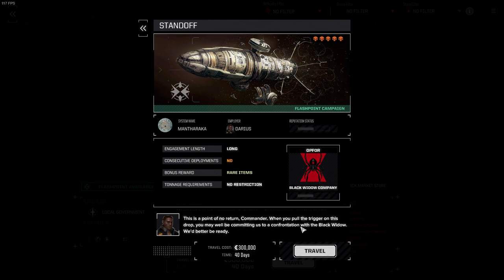Let's Play BattleTech #279 Building Stalker and Banshee & Flashpoint: A House Devided Part 1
We are playing Battlech with all DLCs (Heavy Metal, Urban Warfare, Flashpoint)!

You can find the complete Battletech playlist for this Let's Play featuring Youtube videos of commented uncut gameplay

BATTLETECH, THE PC GAME
BattleTech is a turn based strategy video game (a tactical game actually) about a civil war fought by noble houses in a far away future. Mankind has colonized the stars. The most formidable weapons of this age are giant Mechs, fighting robots of science fiction.
The player is commanding and managing a mercenary company of Mech pilots – so called Mechwarriors – who travel the stars in search of lucrative contracts. Upgrading your starship, building mechs and enhancing your mechs with the loot you find on the battlefield is an important part of the gameplay. You also need to keep your mechwarriors happy. The real action happens during the tactical combats when usually several lances of mechs and other fighting vehicles clash.

Battletech was developed by Harebrained Schemes and published by Paradox Interactive in 2018. Three DLCs have been released (Heavy Metal, Urban Warfare, Flashpoint) and a skin named Shadowhawk Pack.

THIS BATTLETECH LET'S PLAY
In this Let's Play we will experience a full Battletech playthrough that also functions as a tutorial and walkthrough. We will see lots of uncut gameplay and play a full Battletech campaign. After finishing the game I might add a few episodes of PvP. In the end of this series of game videos I will add a video with my collected thoughts of Battletech which will function as a test and review.

NEW HERE?
My callsign is Hardball, PlayingHardball. I’ve always loved gaming and games as forms of art and  ways of exploring narratives in interactive ways. I have been playing video games nearly all my life, on the internet for a few years now. I enjoy a great variety of games but generally lean towards games with a unique and engaging story (like Mass Effect, Disco Elysium, The Witcher, etc), strategy/tactical games (like XCOM, Panzercorps, Total War etc), and RPGs (like Baldur's Gate, Pathfinder etc). Of course, I am always looking for great indie games too!